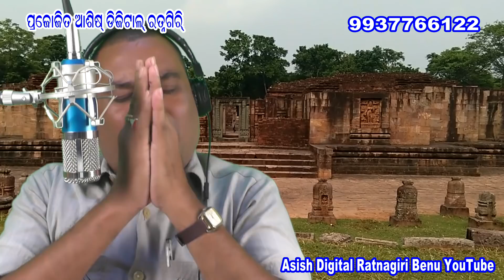Bari Mati vande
Asish digital Ratnagiri benu